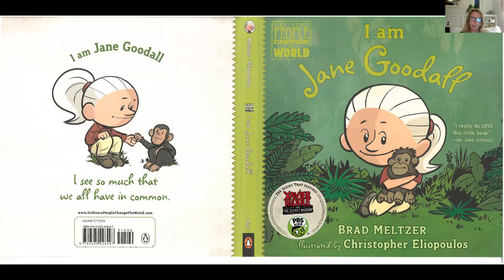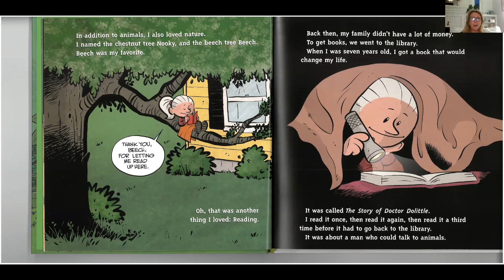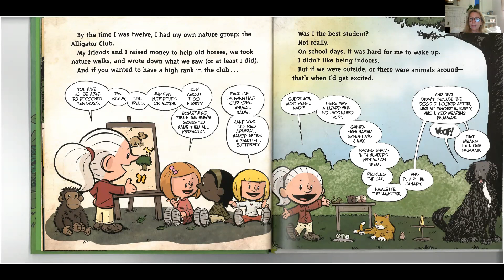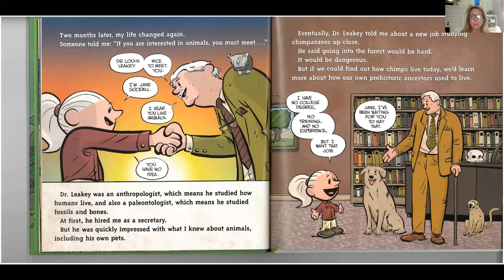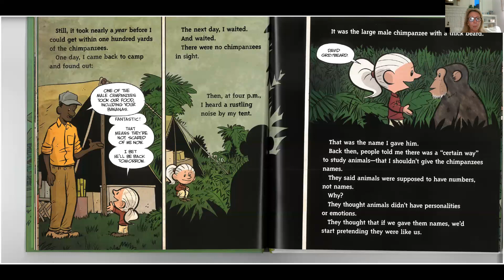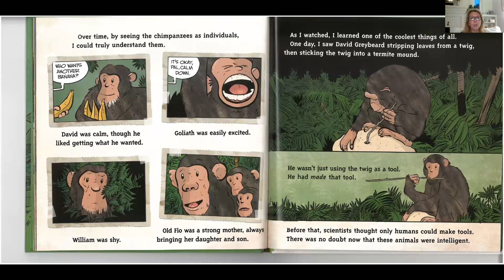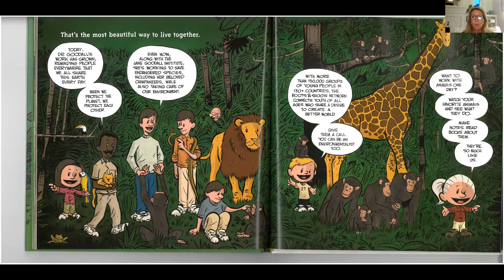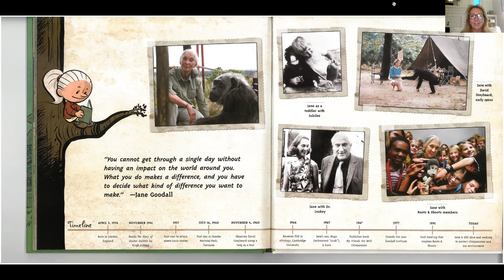I am Jane Goodall by Brad Meltzer Illustrated by Christopher Elliopoulos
Another in the Ordinary People Change the World Series, meet Jane Goodall.  As a little girl Jane loved all animals and because of her curiosity and the encouragement of her mother she went on to become on of the most famous female scientists, environmentalist and champion of animal rights.  If after this story you'd like to learn more about how Jane's work continues to change the world and to get involved check out her foundation: rootsandshoots.global